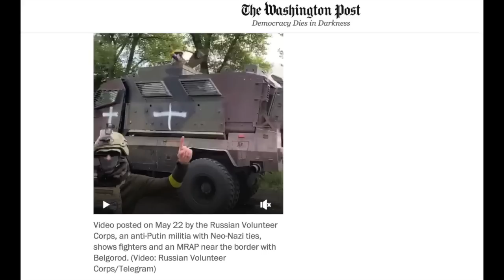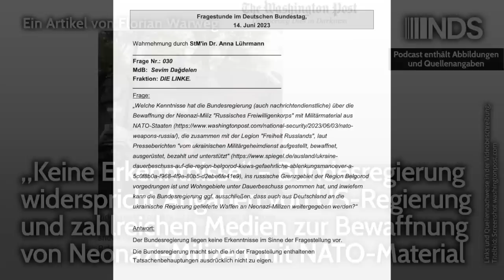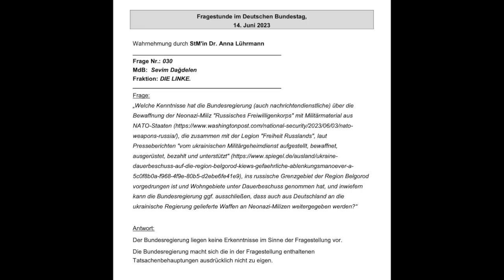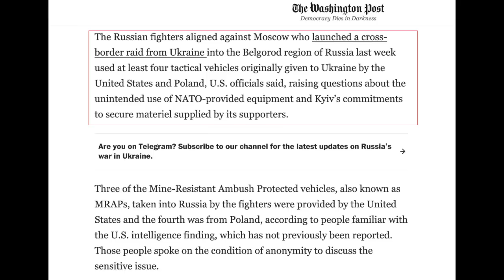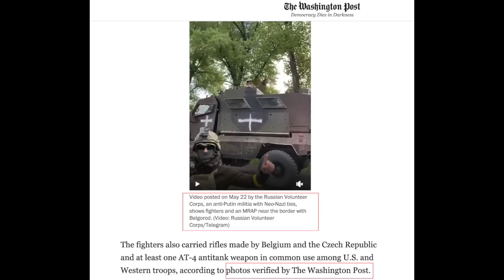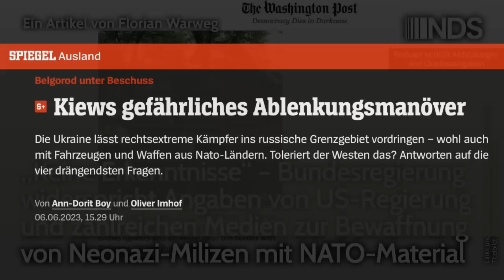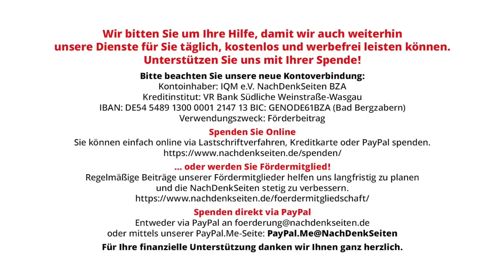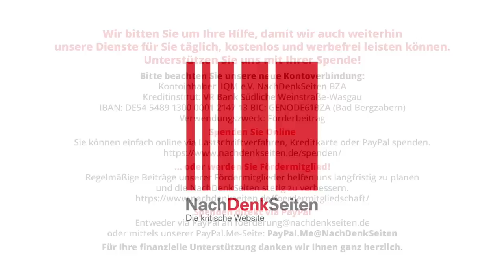Keine Erkenntnisse – Regierung widerspricht Angaben von USA&Medien zu Bewaffnung von Neonazi-Milizen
„Keine Erkenntnisse“ – Bundesregierung widerspricht Angaben von US-Regierung und zahlreichen Medien zur Bewaffnung von Neonazi-Milizen mit NATO-Material | Florian Warweg | NachDenkSeiten-Podcast | 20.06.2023

Ende Mai 2023 stürmten die auf Seiten der Ukraine kämpfenden russischen Neonazis des „Russischen Freiwilligenbataillons“ zusammen mit der Legion „Freiheit Russland“, die offiziell Teil der ukrainischen Fremdenlegion ist, Ortschaften im russischen Grenzgebiet der Region Belgorod. Zuvor wurden dortige Wohnsiedlungen massiv mit Artilleriefeuer eingedeckt. Sowohl US-amerikanische Regierungsvertreter als auch Medien wie Washington Post und DER SPIEGEL räumten ein, dass dabei an die Ukraine gelieferte NATO-Waffen zum Einsatz kamen. Zahlreiche verifizierte Videoaufnahmen belegen dies ebenso. Doch die Bundesregierung erklärt all dies in einer aktuellen Antwort zu reinen „Behauptungen“. Auf die Frage nach deutschen Waffenlieferungen in Händen der Neonazi-Miliz wird mit einer nichtssagenden Floskel „geantwortet“. Von Florian Warweg.

Artikel veröffentlicht am: 20. Juni 2023 um 9:00

Im Detail (Auszug):
Am 23. Mai veröffentlichte die Washington Post (WP) einen investigativen Artikel unter der Überschrift „Einsatz von NATO-Waffen für Angriffe in Russland weckt Zweifel an Kiews Kontrollen“.

Anhörung von Habeck und Staatssekretär Philipp im Wirtschaftsausschuss: „Daran erinnere ich mich nicht mehr…“
Bundesregierung: Wir bezeichnen nur den russischen Angriffskrieg als völkerrechtswidrig, Kriege anderer Länder bewerten wir nicht